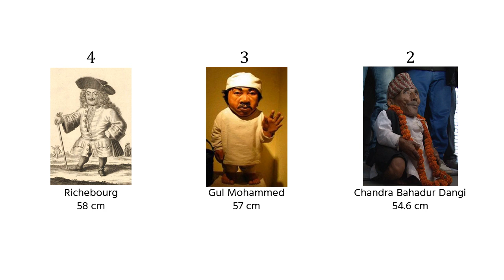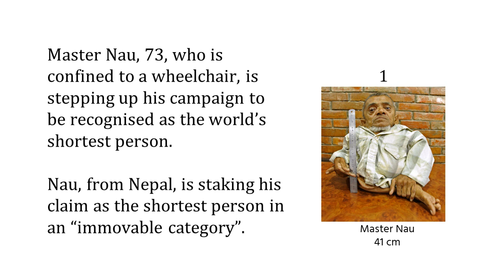Universe Size Comparison【Part.E2】(19 Shortest People)